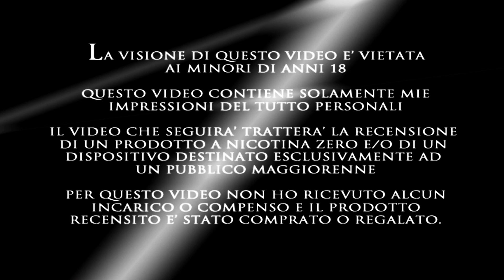CHE GUSTO! - Habanos Linea SOLO by Blendfeel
CHE GUSTO! aroma trasparente 20+40 o 10+10 della linea solo di Blendfeel
Habanos Dark Fire Cured, Virginia

Sottofondo:
upbeat-summer-electro-pop
Artista
Joystock
HAAWK for a 3rd Party (per conto di Joystock); HAAWK Publishing
ATTENZIONE
IL PRODOTTO MOSTRATO NON CONTIENE NICOTINA
PRODOTTO VIETATO AI MINORI DI ANNI 18
Il video contiene opinioni personali e vengono descritte novità e prodotti come sigaretta elettronica o e-cig e prodotti da svapo vaping per smettere di fumare
Le impressioni espresse sono assolutamente personali
Non ho ricevuto alcun compenso o incarico per la descrizione/recensione
Il video è di carattere informativo e NON realizzato a scopo di vendita

ATTENTION
THE PRODUCT SHOWN DOES NOT CONTAIN NICOTINE
PRODUCT FORBIDDEN TO MINORS UNDER THE AGE OF 18
The video contains personal opinions and describes new products and products such as electronic cigarettes or e-cigs and vaping products to stop smoking
The impressions expressed are absolutely personal
I did not receive any compensation or commission for the description/review
The video is informational l and NOT made for sales purposes